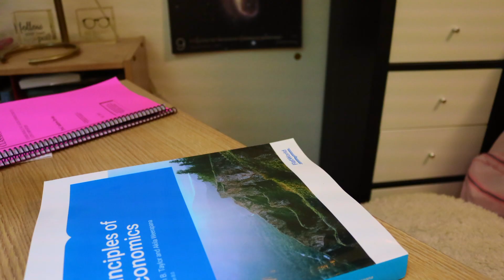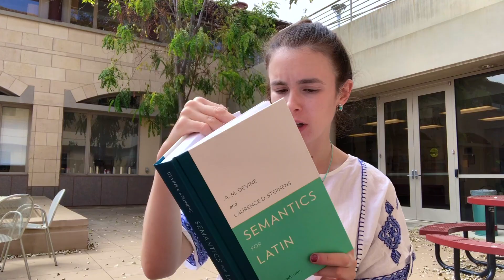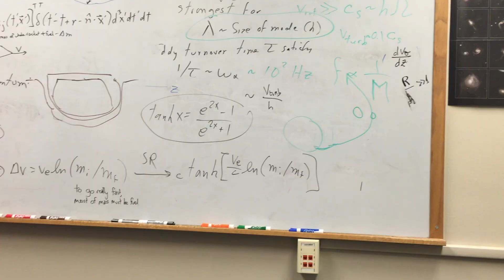Stanford Day in the Life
Hope you've enjoyed watching my Stanford day in the life!

To see my other videos of the form "Stanford day in the life," I have a whole playlist

If you're a high school student or parent of a high school student who wants to attend Stanford one day, I have some advice

Comment below if there's any other types of videos that you would like to see, and also let me know if you have any questions -- I love hearing from you all.